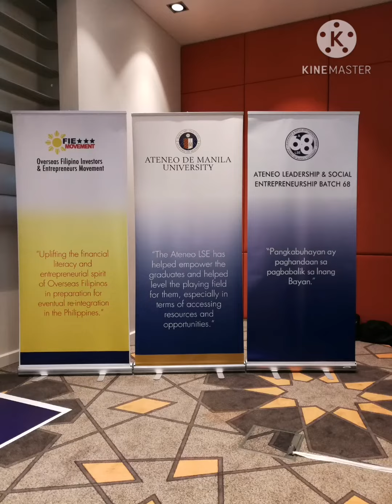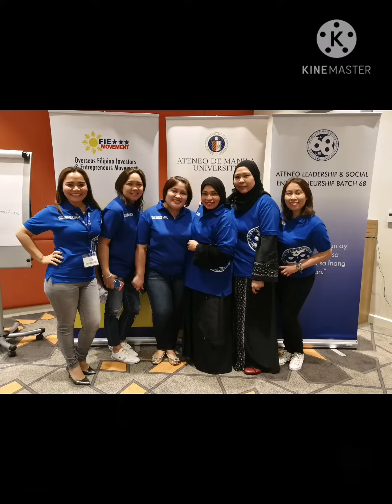My ALSE journey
Ateneo Leadership and Social Entrepreneur program